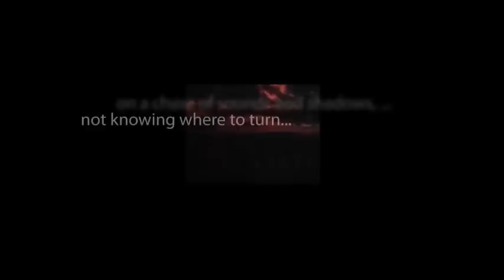CBS Radio Mystery Theater "Woman From Hell" starring Joan Lovejoy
The suicide of a renowned actress raises several questions and a private investigator is hired to look into the case.